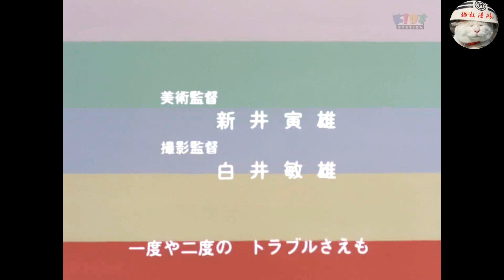經典動漫《四驅小子》四驅車動漫的鼻祖，你童年的四驅車是哪輛？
經典動漫回顧系列--《四驅小子》
這裏有更多有趣的灌籃高手分析
以及各種懷舊動畫追憶！